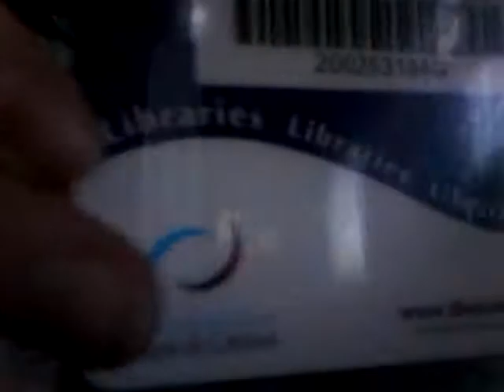27 April 2016